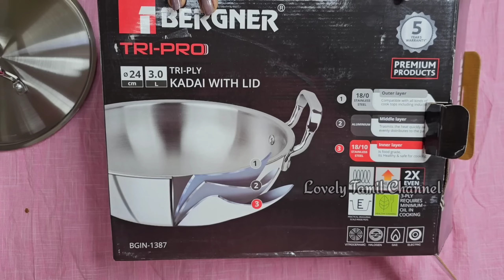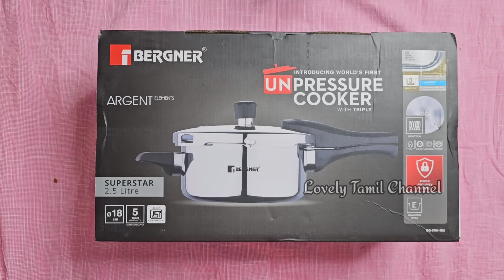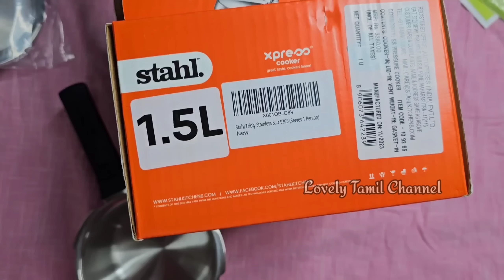Huge Cookware Haul in Tamil | My Cookware Collection Tamil | Amazon Cookware Haul in Tamil New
Hi Friends Good Morning in this video I am going to share My New Huge Cookware Collection and Haul Hope You all Like this video

Product Links
Set of 4 Bowls

Set of 5 Bowls

2 nd Set of 4 Bowls

Set of Plates

Air Fryer Liner

Stahl Triply 5 ltr Casserole

Carote 4 pcs Silicone set

Carote 3 pcs silicone set

Dutch Oven

Bergner 4 pcs Set

Wooden spatula set

Big size kadhai

Bergner 24cm Kadhai

Kent  20 Cm Wok Kadhai

Hawkins 26cm Frying Pan

Stahl 2.2 ltr Casserole

Kent 18cm Wok

Bergner 5 ltr cooker

Kent Glass Kettle

Indusvally idli pot

Knife set

Tadka pan

Bergner 2.5 ltrs Cooker

Carote 4 pcs Non stick

Stahl 1.1 ltr cooker

Vegetables Chopper

Oil cans

Solimo Kadhai

Bergner 3.5 ltr cooker

Hawkins 2 ltr cook and servi handi

❣️Saree Pre Pleating

❣️Meesho Readymade Blouse Haul

Hii Friends Good Morning in this video I am going to share our New Year Vlog  with gold buying Shopping and money saving  challenges with cooking mutton Masala hope you all like this video

KITCHEN MAKEOVER :

 • Kitchen Tour in T...

2 days vlog | Weight Loss Lunch | Wardrobe Declutter in Tamil | Day in my Life | Cycling in Tamil

 • Kitchen Makeover ...

Some Other Videos from Our Channel:

My Blouse Collection:

 • My Blouse Collect...

Mix and Match Blouse in Tamil:

 • Mix and Match Sar...

My Intro Song Details

Going Crazy - Shim Seungshik